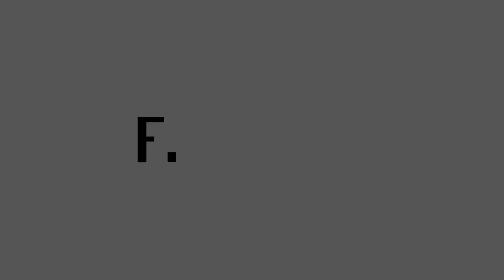Uniting technology with steadfast strategy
Seshika Fernando, Head of Financial Solutions, WSO2, talks about how ready banks are for PSD2 and how they should be thinking about building their API strategy whilst fulfilling the expectation to move beyond compliance and discover new digital transformation opportunities using technology.